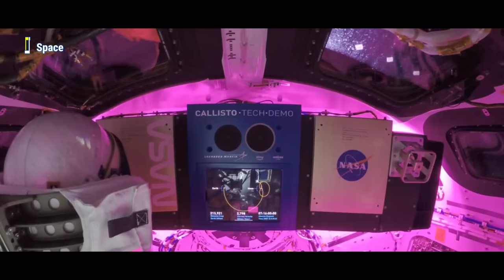NASA Artemis 1 Release Attractive Video Footage During Retrograde Orbit around the Moon -Orion Live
On November 29, 2022 watch NASA's artemis l mission live Updates: On flight day 13, Orion continues to distance itself from Earth and the Moon, looking back on our home planet and lunar neighbor as the Moon prepares to eclipse the Earth as seen from Orion. And the inside of Orion shows the display of the Callisto payload that may assist future astronauts on deep space missions.

Thanks!
Tavi Technical Space

• Credit: NASA Johnson Space Center/NASA TV
• Credit: nasa.gov